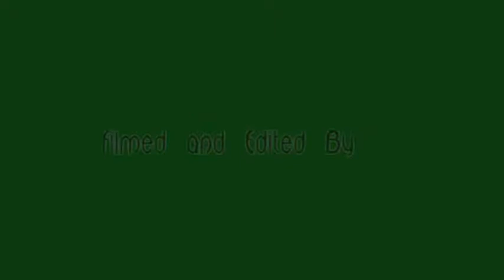♣ ◙◙◙The Common Tree Frog In A Garden◙◙◙ ♣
Below Bar Description Box:
A tree frog hopping around my garden deck